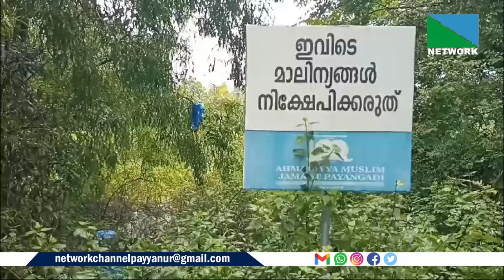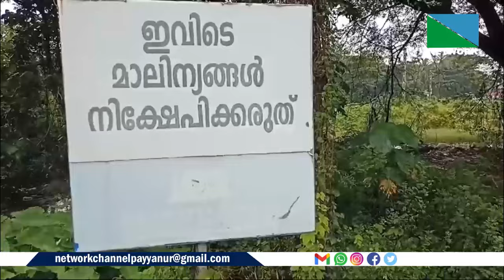മാടായി പഞ്ചായത്തിലെ റെയില്‍വേ സ്റ്റേഷന്‍ റോഡരികില്‍ വ്യാപകമായി മാലിന്യം തള്ളുന്നത് പതിവാകുന്നു.